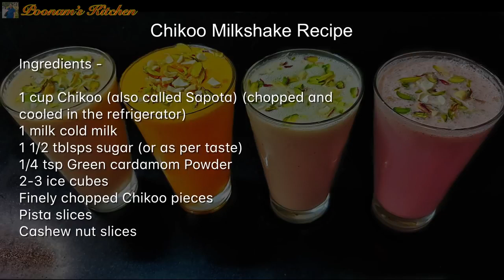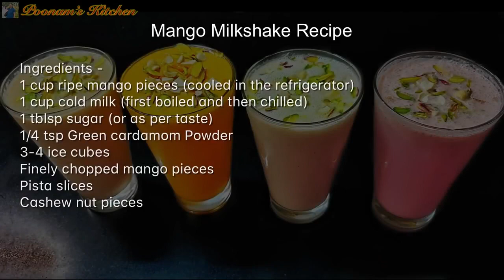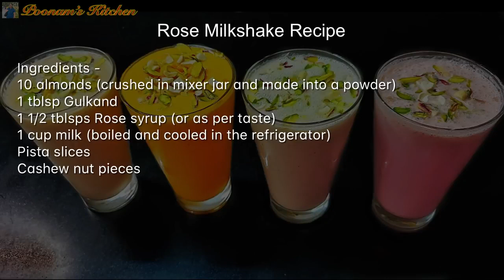4 Different milkshakes without ice cream - Chickoo, Mango, Banana & Rose Milkshake Recipes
Hey Friends, presenting you 4 different cool, delicious and simple milkshake recipes. These milkshakes make for a perfect summer recipe. Do try this recipe at home 😊

Chikoo Milkshake Recipe -

Ingredients -

1 cup Chikoo (also called Sapota) (chopped and cooled in the refrigerator)
1 milk cold milk
1 1/2 tblsps sugar (or as per taste)
1/4 tsp Green cardamom Powder
2-3 ice cubes
Finely chopped Chikoo pieces
Pista slices
Cashew nut slices

Ingredients -
1 cup ripe mango pieces (cooled in the refrigerator)
1 cup cold milk (first boiled and then chilled)
1 tblsp sugar (or as per taste)
1/4 tsp Green cardamom Powder
3-4 ice cubes
Finely chopped mango pieces
Pista slices
Cashew nut pieces

Banana Milkshake Recipe -

Ingredients -
1 cup banana slices
12-15 cashew nut pieces
1 cup milk (boiled and chilled)
1 tblsp sugar (or as per taste)
1/4 tsp Green cardamom powder
3-4 ice cubes
Finely chopped banana pieces
Pista slices
Cashew nut pieces

Rose Milkshake Recipe -

Ingredients -
10 almonds (crushed in mixer jar and made into a powder)
1 tblsp Gulkand
1 1/2 tblsps Rose syrup (or as per taste)
1 cup milk (boiled and cooled in the refrigerator)
Pista slices
Cashew nut pieces

Enjoy cool and delicious milkshakes with your friends and family 😊